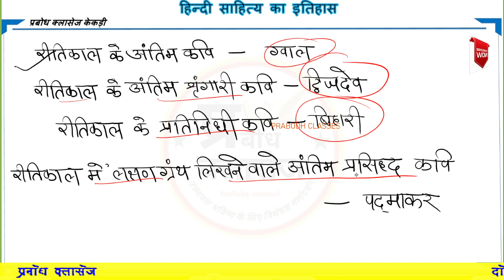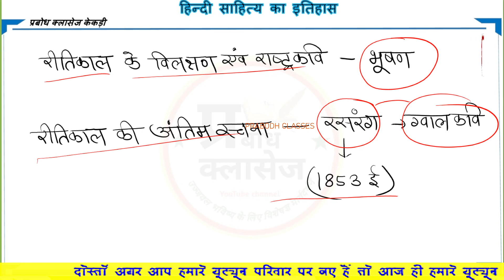हिंदी साहित्य:-रीतिकाल हिंदी साहित्य !! महत्वपूर्ण तथ्य || विश्लेषण SUPER FAST RIVISION || MUSTWATCH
रीतिकाल - 1 (महत्वपूर्ण व्याख्या एवं विश्लेषण )

यह वीडियो उन लोगों के लिए उपयुक्त है जो हिंदी साहित्य और काव्यशास्त्र के विभिन्न पहलुओं को समझने और उसके महत्व को समझने के इच्छुक हैं। यह एक महत्वपूर्ण स्रोत हो सकता है छात्रों, प्रतियोगी परीक्षाओं की तैयारी करने वालों, और हिंदी साहित्य के प्रेमी लोगों के लिए जो इस विषय में अधिक जानकारी प्राप्त करने के इच्छुक हैं।

S.K. Maam द्वारा प्रस्तुत किया गया, यह वीडियो शिक्षा और मनोरंजन का एक सामंजस्य रूप है, जो दर्शकों को हिंदी साहित्य के विशेष और महत्वपूर्ण पहलुओं के साथ जोड़ता है।
 हिंदी साहित्य एवं काव्यशास्त्र 10,000 प्रश्न
हिंदी साहित्य एवं काव्यशास्त्र के 5000 से अधिक वस्तुनिष्ठ प्रश्नों की शृंखला,  RPSC हिंदी Ist Grade, IInd Grade NET-JRF,TGT,PGT  एवं KVS की परीक्षाओं में आने वाले हिंदी के शानदार प्रश्नों का  हल HINDISHAHITYA
हिंदी साहित्य, काव्यशास्त्र, हिंदी साहित्य प्रश्न, काव्यशास्त्र प्रश्न, हिंदी साहित्य परीक्षा, हिंदी साहित्य की शृंखला, काव्यशास्त्र वीडियो, हिंदी साहित्य क्विज, हिंदी साहित्य ट्यूटोरियल, काव्यशास्त्र प्रश्न और उत्तरHINDISHAHITYA AADIKAL PRASHAN#BHAKTIKAL#RITIKAL#AADHUNIKKAL
हिंदी साहित्य MCQ
हिंदी साहित्य प्रश्नोत्तरी
हिंदी काव्यशास्त्र प्रश्नोत्तरी
भाग 2 - हिंदी साहित्य प्रश्न
S.K. Maam हिंदी साहित्य प्रश्नोत्तरी
हिंदी शास्त्र क्विज
हिंदी साहित्य टेस्ट सीरीज
हिंदी शास्त्र MCQ
हिंदी साहित्य क्विज
हिंदी साहित्य MCQ भाग 1
HINDISHAHITYA AADIKAL

हिंदी_साहित्य साहित्यिक प्रश्नोत्तरीपरीक्षा के लिए तैयारीMCQ प्रश्नसाक्षात्कार तैयारीहिंदी शोध प्रश्न
हिंदी साहित्य एवं काव्यशास्त्र | 10,000 प्रश्नों की शृंखला | HINDI SHAHITYA MCQ| BY S.K MAAM | भाग 2 hindisahitya kavyashastra# HINDISHAHITYA
hindifirstgrade hindisecondgrade UGC_NET_HINDI

हिंदी साहित्य MCQ
हिंदी साहित्य प्रश्नोत्तरी
हिंदी काव्यशास्त्र प्रश्नोत्तरी
हिंदी शास्त्र क्विज
हिंदी शास्त्र MCQ
हिंदी साहित्य क्विज
HINDISHAHITYA AADIKAL

OUR CLASSES
हिंदी साहित्य एवं काव्यशास्त्र | 10,000 प्रश्नों की शृंखला | HINDI SHAHITYA MCQ| BY S.K MAAM | भाग 9